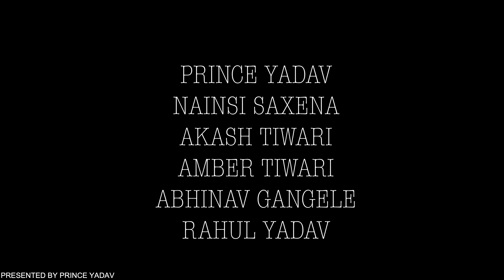THUMKE | Ruchika Jangid | Renuka Panwar | Kay D, Pranjal Dahiya| Latest Haryanvi Songs 2021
Song: Thumke
Singer: Ruchika Jangid & Renuka Panwar
Starring: Kay D & Pranjal Dahiya
Lyrics: Daksh Kamboj Khera
Director: Farista
DOP: Karan Barnala
AD: Krishna Parashar
Makeup: Geet & Mithun
Dance Group: Indu
Designer: Joy (Renuka), Sneha (Ruchika & Pranjal)
Editor: Satish Prajapati
Asst. Editor: Rakesh Prajapati
Spl Thanks: Adv. Kamal Kant Khera, Sahil
Project by: Himanshu Bubka
Producer: Sonia Ji
Ass. DOP: Krishna Parishar
Publicity Designs: Sumit Bamal, Sonu Rana
Digital Partner - ABK Digital
Label - D2k Beats

Credit- PRINCE YADAV, NAINSI SAXENA, AMBER TIWARI, AKASH TIWARI, ABHINAV GANGELE, RAHUL YADAV

Lyrics: Mora na bhi chaal mhare pa te sikhi
Mathe mota tikka naak ya tikhi tikhi

Hava m lehra ghagra
Jee mera jhuman na karey

Maru jad thumke halla jhumke
Dil gol ghumne na karey
Jee mera ghumne na karey

Kali kali kurti jaipur aali jutti
Lachak kamar ki itni janu dahi handi futti

Gaam m padja ruka
Je hum olha na karey

Jee mera jhumne na karey

Daksh khere wale tere bola pa pair utha
Nach nach m chardam taru
Hayee pasina chutey

Gaam yu khera sara mere pa
Tutan na padey

Dil gol ghuman na karey
Jee mera ghuman na karey